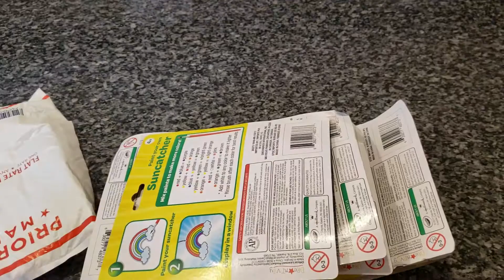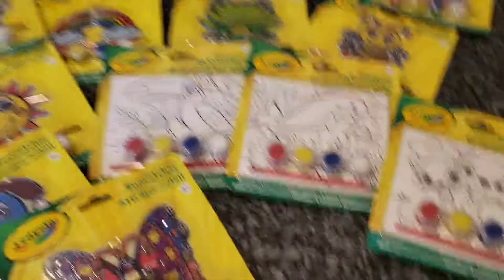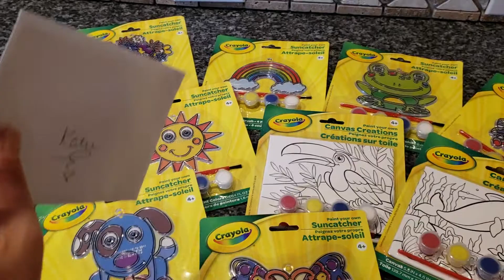Friend Mail from K is for Karen😘